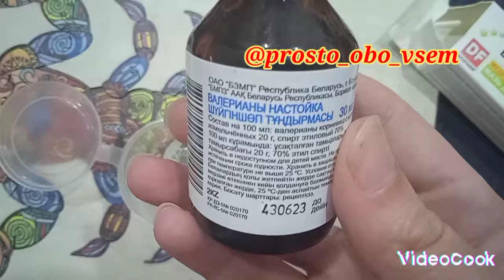КРЕМ от КОМАРОВ 👍, просто и ЭФФЕКТИВНО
Добрый день Дорогие наши ДРУЗЬЯ 🌼🌼🌼

Для приготовления нам нужно:
🌼ванилин
🌼настойка валерьяны
🌼вазелин или другой крем детский без отдушек